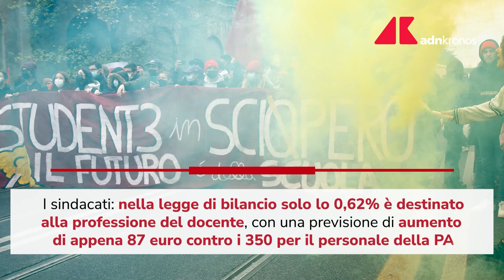Sciopero scuola: lezioni sospese e manifestazioni in tutta Italia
La protesta contro le politiche del governo Draghi dedicate al settore